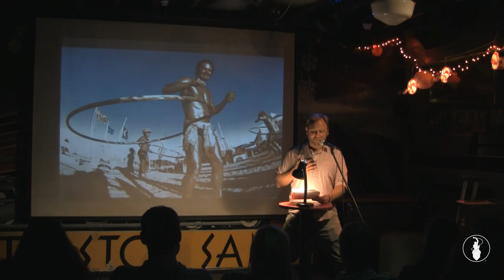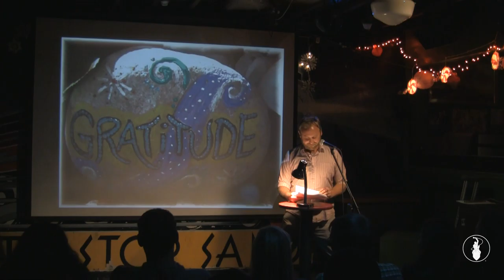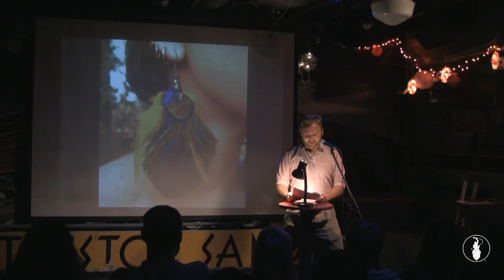Nathan Young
Encore performances from VAMP Storytelling Showcase in 2013, Part 2. Recorded at the Whistle Stop in San Diego, CA. So Say We All.